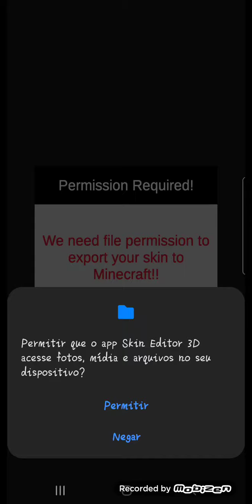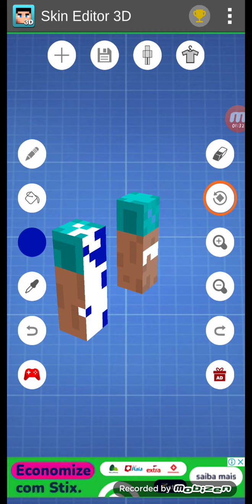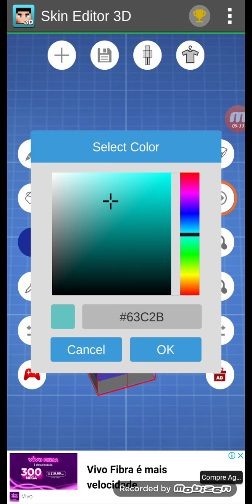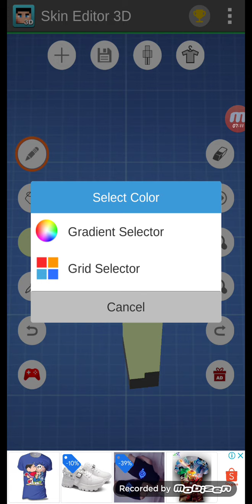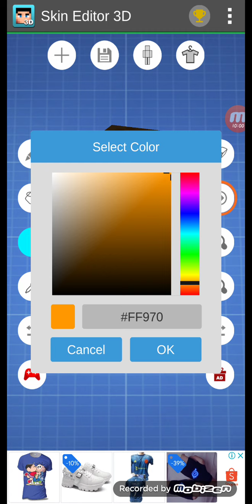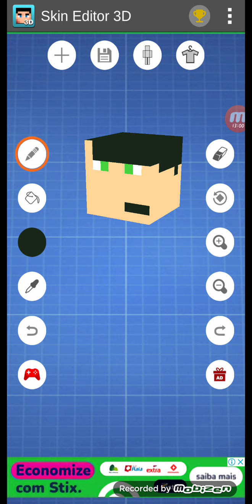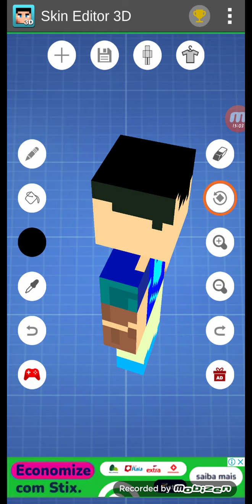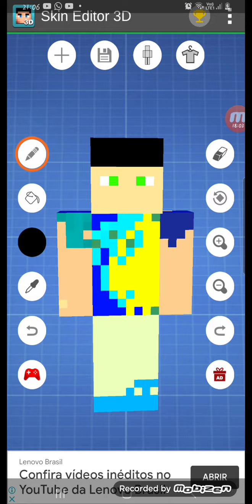fazendo minha skin de minecraft para salvar na galeria